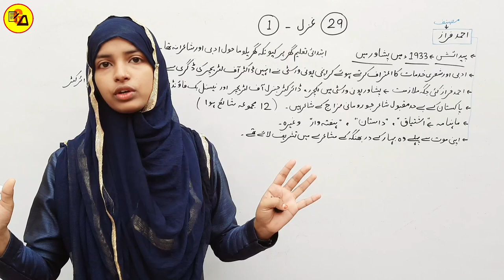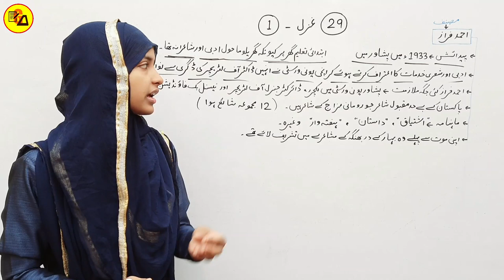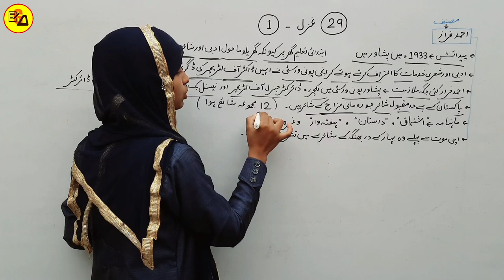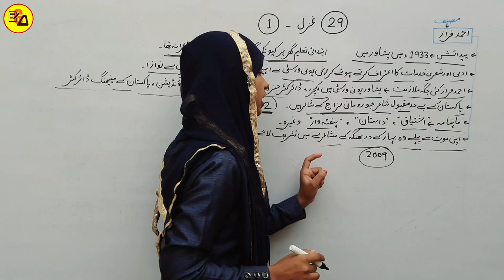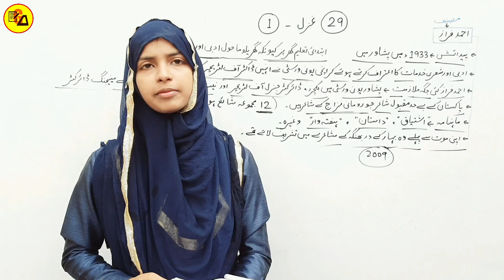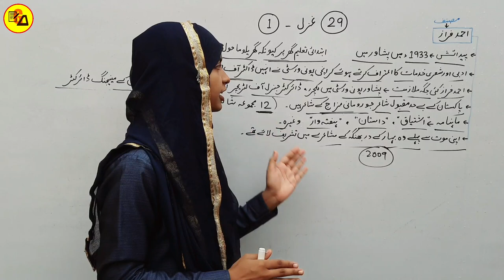Class 10 Urdu Chapter 29 Gazal|Daulate Dard ko|Ahmad Feraz Ki Pahli Gazal By Muskaan ma'am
Best Wishes :-